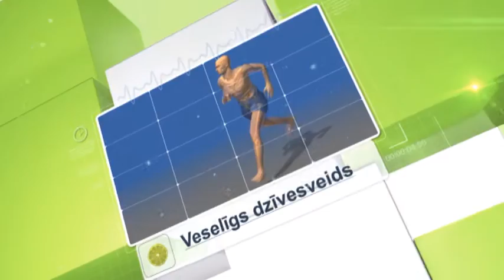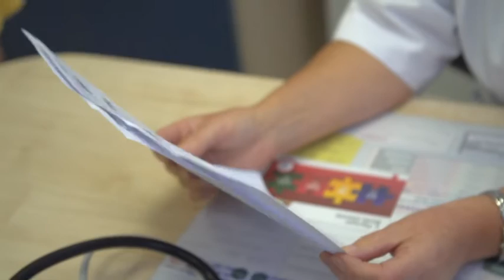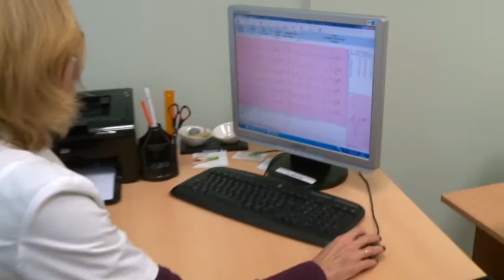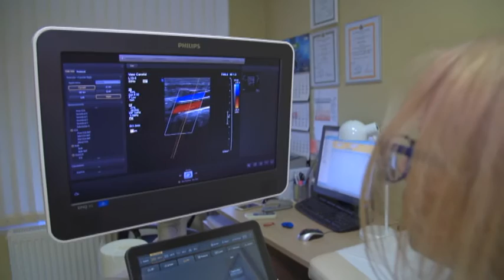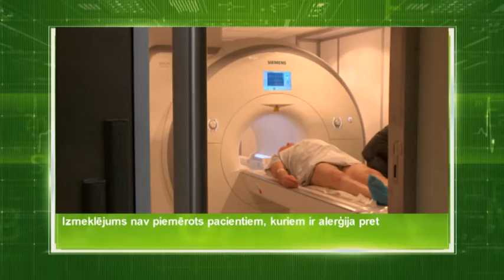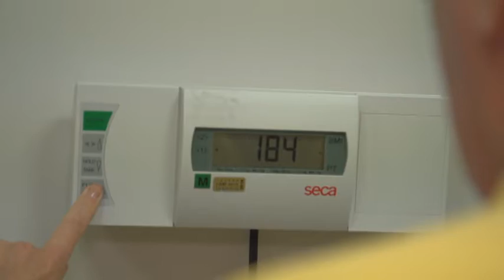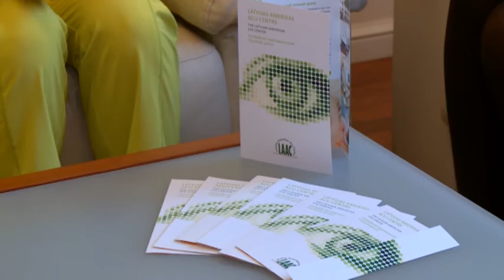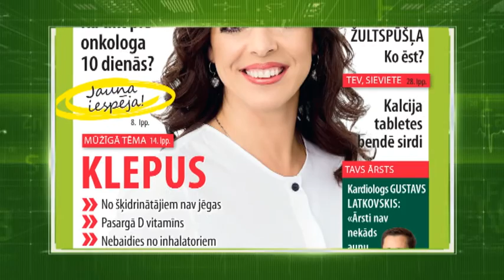Aktieris Jānis Paukštello raidījumā "Laimīgs un vesels"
Vīrieša dzimums pats par sevi pēc statistikas ir riska faktors, ja runa ir par sirds asinsvadu saslimšanām, tādēļ laicīga tās apskate ir nozīmīga.

2016. gada 15. oktobra raidījuma "Laimīgs un vesels" viesi - tautā mīlēto aktieri un dziedātāju Jāni Paukštello - izmeklēja "Veselības centra 4" ģimenes ārste Vizma Vecvērdiņa, VC4 Diagnostikas centra kardioloģe Jeļena Kulakova un kardioloģe, ehokardiogrāfijas speciāliste Ilze Zandarte, VC4 Diagnostikas nodaļas neiroloģe, neirosonoloģe Ilze Seržante, VC4 grupas uzņēmuma "Vizuālā diagnostika" radioloģe-diagnoste Irina Rjabceva un VC4 grupas uzņēmuma "Capital Clinic Riga" dietoloģe Laila Meija.